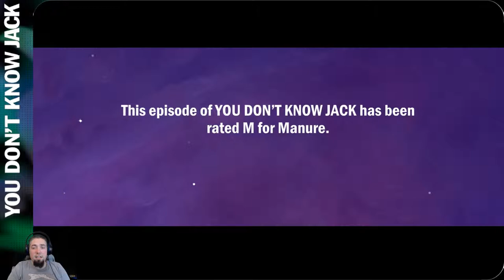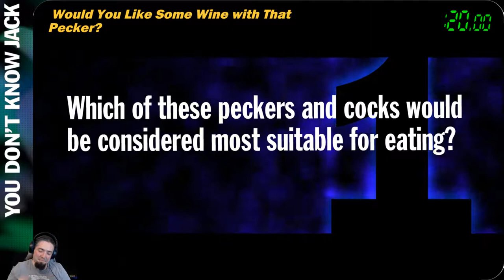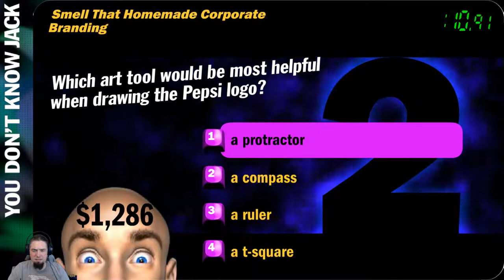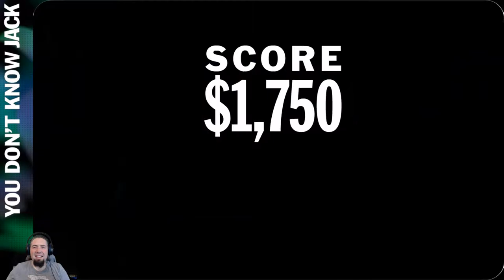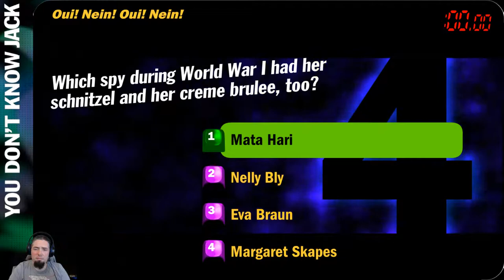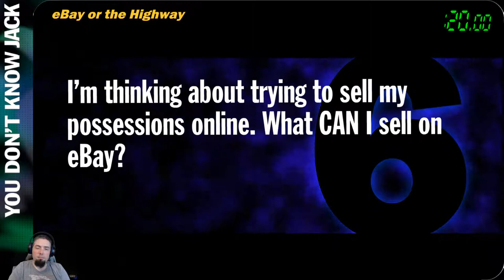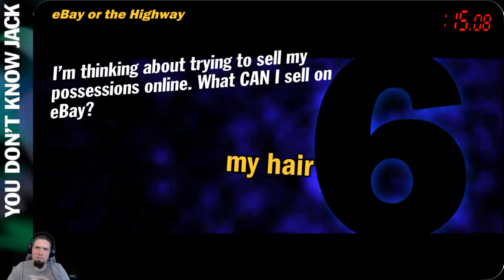Let's Play You Don't Know Jack - Episode 214: Web-Episode 78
Get games for all plattforms, for less money on Instant Gaming